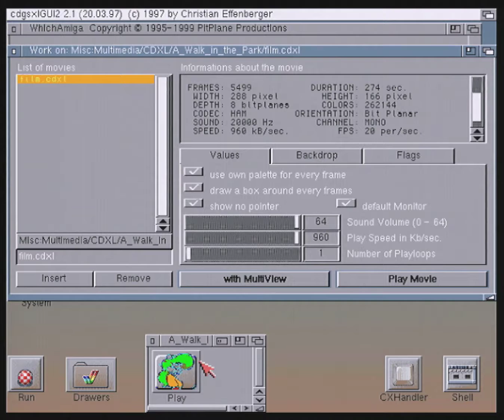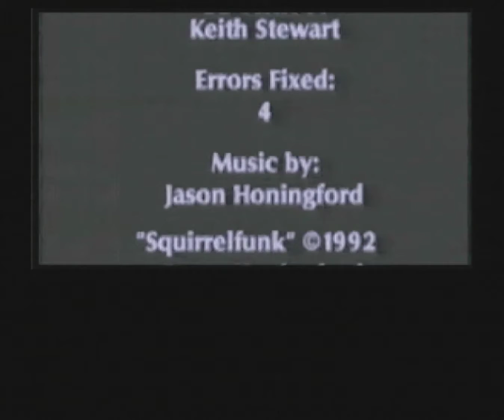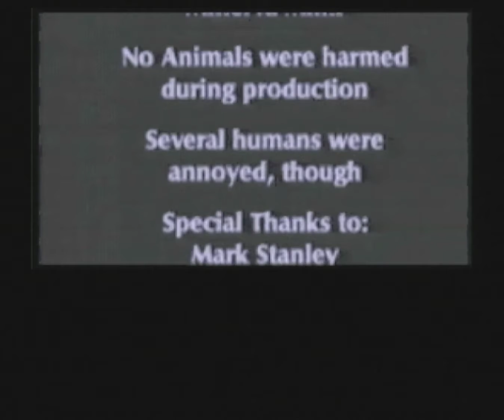A Walk in the Park.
Amiga CDXL 288x166-HAM8